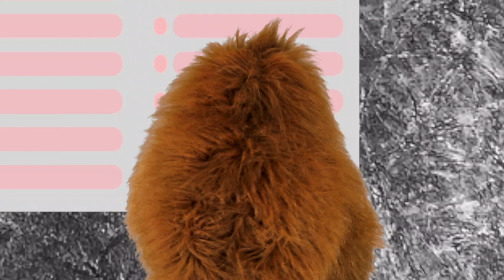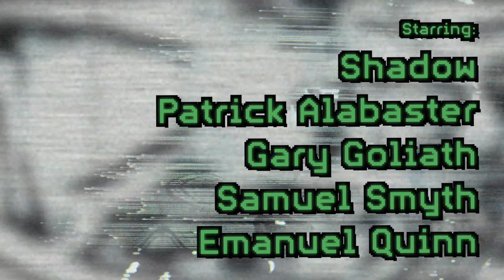Episode eight - Dandelion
Shadow save the Queen.